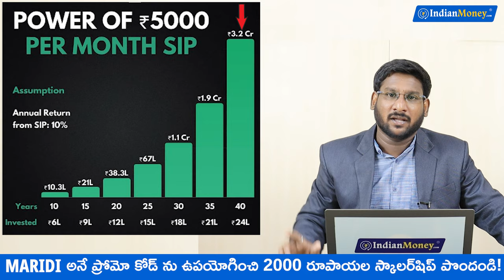Power Of SIP Investment | Invest 5000 Every Month and Become a Crorepati In Telugu | Kowshik Maridi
📚 Related Courses 📚